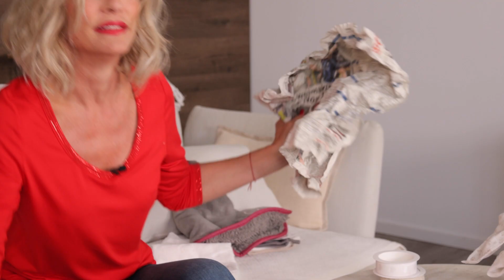Geschenke verpacken: Mit dem DIY Tutorial von Sonya Kraus gelingt es!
Geschenke ganz besonders individuell und wunderschön zu verpacken kann leichter sein als gedacht!
Unsere DIY Expertin Sonya Kraus hat natürlich ganz viele Ideen und konkrete Tipps, wie das easy gelingen kann. Die Materialien haben wir sogar fast alle Zuhause, denn Sonya achtet bei ihren Tutorials immer darauf, dass sich die Ideen leicht, kostengünstig und möglichst nachhaltig umsetzen lassen. Neugierig? Dann einfach Materialliste checken, Video ansehen und ganz außergewöhnlich Geschenke verpacken. Natürlich mit der Garantie für strahlende Augen zu sorgen

▬ MUST HAVE (Geschenk-)Verpackungs-Ideen: ▬▬▬▬▬▬▬▬▬

▬ Materialliste: ▬▬▬▬▬▬▬▬▬▬▬▬▬
► Alte Zeitungen
► Alte Tapeten
► Brotzeittüten
► Tesa/Klebeband oder Heißkleber
► Federn, Muscheln und Co.
► Dekobänder / Dekokordel
► Trockenblumen
►Schere